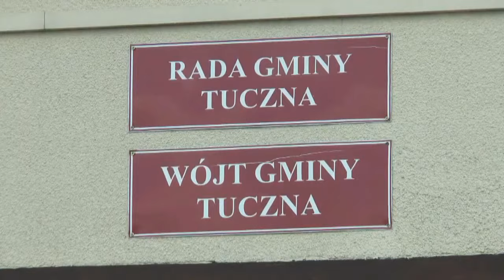Krzysztof Skrodziuk oficjalnie ogłosił start w wyborach na Wójta Gminy Tuczna| Radio Biper